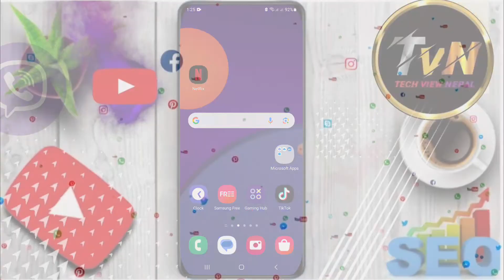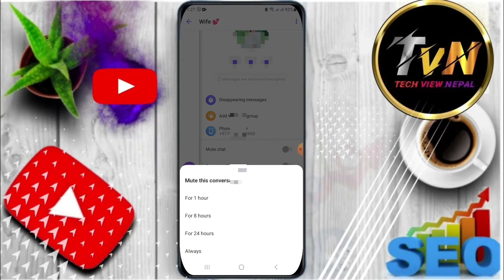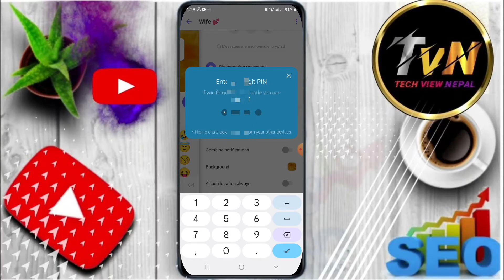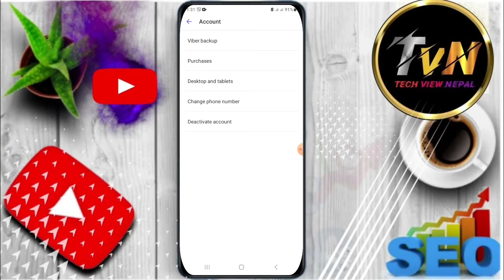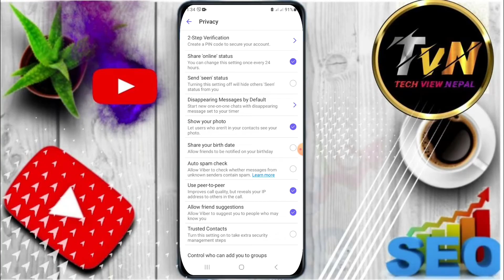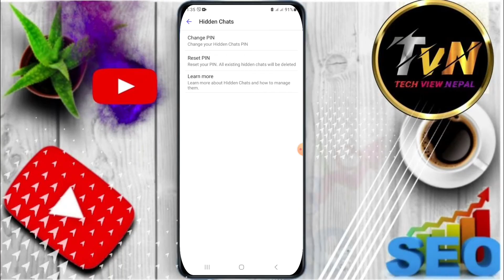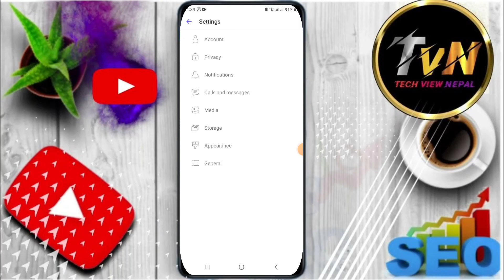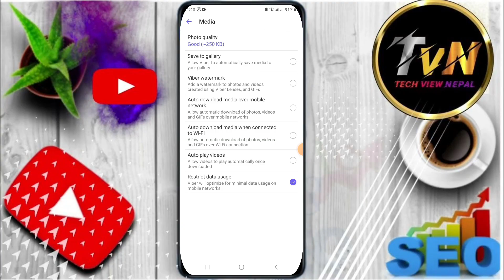Viber चलाउनेहरुले जान्नैपर्ने settings हरु || viber kasari chalaune || viber settings setup android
hello friends yas video ma viber kasari chalaune aafno android phone ma Viber chalauda garnu parne settings setup kasari garne how to setup viber account  viber id ma secret chat, message see status off,  kasari garne tarika Viber account offline mode ma enable garne tarika how to offnline mode off, viber  change phone number deactivate viber account athawa viber settings send seen status enable garne tarika sampurna jankari diyaka chhau

Your Quaris ___________________________
Viber चलाउनेहरुले जान्नैपर्ने settings हरु
viber kasari chalaune
viber settings setup android
how to setup viber
viber secret chat
how to setup viber account
viber offline
viber online off
viber seen status off
viber offline mode
viber notification off
viber notification settings
viber account deactivate
viber messages not showing
viber secret chat kasari garne
viber last seen off
viber offline status
viber change phone number
how to activate viber account after

from: mellekh_02_Achham